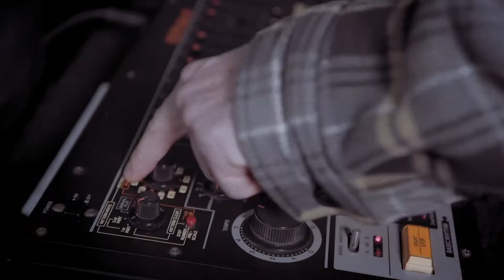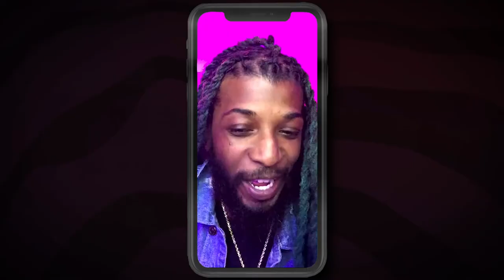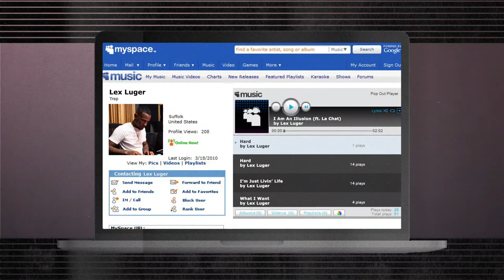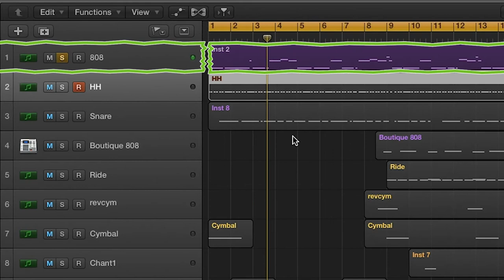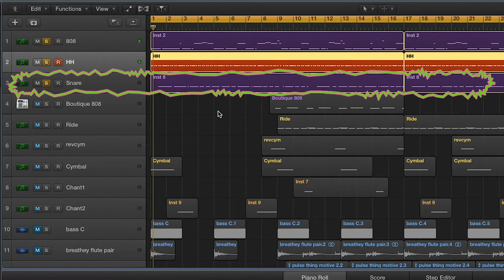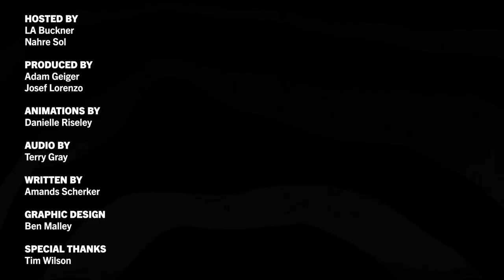SF 103 Trap 11 Clean